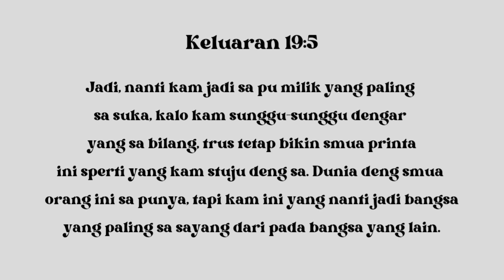Minggu ke 19 kurikulum Skola Minggu seri 2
Minggu ke 19 kurikulum Skola Minggu
seri 2